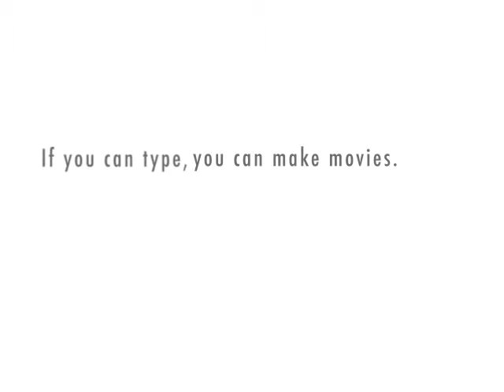Processes VI: How to Die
Bill Yarrow poem. "How to Die."
Watch those who live in your neighborhood.
Watch them closely.
Copy what they cease to do.